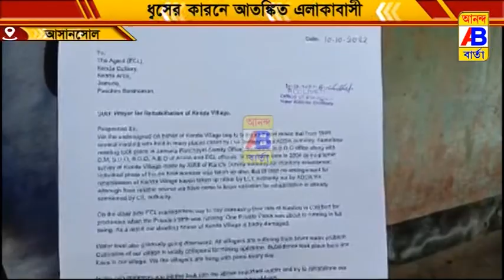বাউরি পাড়ায় আবার ধ্বস